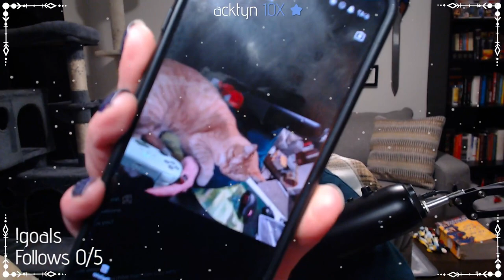Sekiro | Day 6 | First Playthrough | FULL VOD